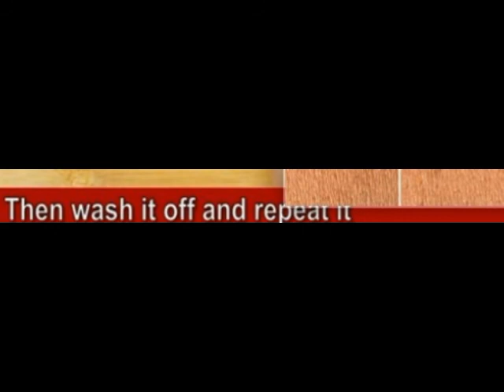Amazing Remedies For Skin Tags Removal। Remove Skin Tags In 1 Night । How To Remove Skin Tags । Skin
Beauty Organic Tips
Remove Skin Tags In 1 Night । How To Remove Skin Tags । Amazing Remedies For Skin Tags Removal
REMOVE SKIN TAGS OVERNIGHT WITH TOOTHPASTE | HOW TO REMOVE SKIN TAG | SKIN TAG REMOVAL | SKIN TAG
In just two minutes | teeth whitening at home How to whiten teeth everyone should know | shiny teeth
white and shiny teeth like whitening pearls | this recipe | treatment is at home In just two minutes
How to whiten teeth at home in 3 days | removed tartar and black teeth | treatment at home
Skin Whitening Tips You Must Try at Home | Potato for Skin Whitening At Home | Naturally in 2 Minute
White Hair to Black Hair Naturally in 5 Minutes | black hair tips white hair to black hair naturally
REMOVE SKIN TAGS OVERNIGHT WITH GARLIC | Remove Skin Tags In 1 Night | How To Remove Skin Tags TAG
Final solution to get rid of the cracks of the feet with one candle in one day CRACKED FEET REMEDIES
In two minutes, the white teeth whitening and globe such as pearls | this recipe | treatment at home
How To Grow Shine and Silky Hair Faster With Banana | Homemade Hair Oil for Strong Hair
in 3 days   remove dark spots | black spots and acne scars | Whitening in the house in 2 minutes
How to lose abdominal fat in 5 days with option | There is no strict diet not a workout | weight dec
Whitening in the house in 2 minutes | How to naturally your yellow teeth | Your white bleaching nail
How to use Vaseline and onion to grow hair 2 cm per day Very fast |Homemade Hair Oil for Strong Hair
Teeth whitening at home in 3 minutes | How to naturally whiten your yellow teeth | 100% effective
Before going to the party | you'll only be shockd once to see the facial glow Instant face whitening
I drank it continuously for 10 days | my weight decreased by 15 kg | without diet | without exercise
In just 4 minutes it will make dirty teeth shiny like pearl | teeth whitening | teeth whitening
Home made garlic hair oil for hair growth | Garlic Hair Oil to get Long hair | GET THICK HAIR
Instantly Hair Growth with Basil leaves in 2 minutes | Get super silky & glossy hair in 1 day
Remove Skin Tags In 1 Night । Amazing Remedies For Skin Tags Removal । How To Remove Skin Tags
Skin Tightening and Remove Wrinkles l Anti Aging Gel for Skin Tightening and Remove Wrinkles l Tips
Magical Teeth Whitening  at home in 2 minutes | Very Fast Way To Clean Dirty Teeth At Home